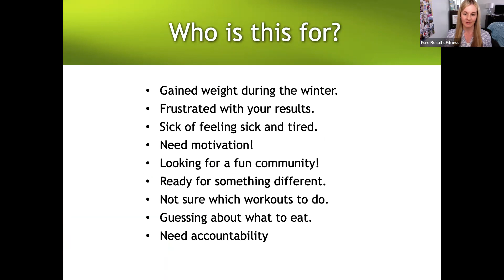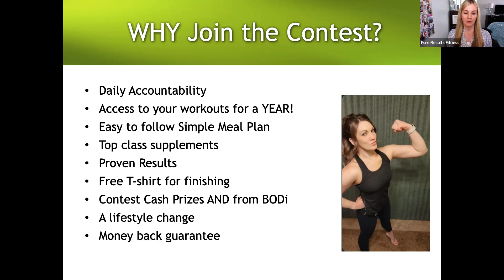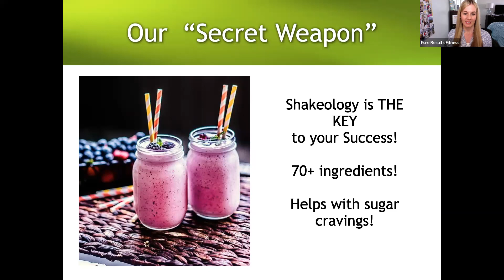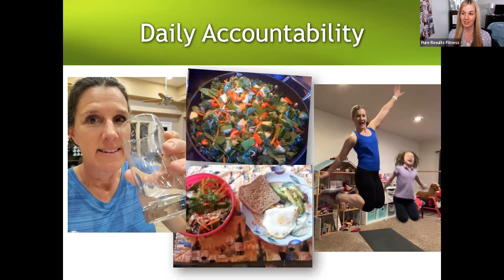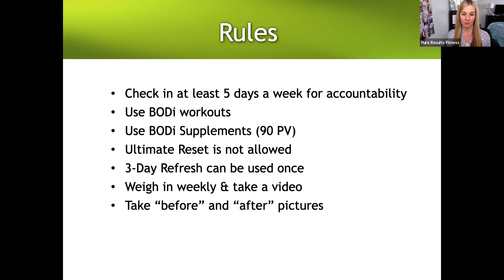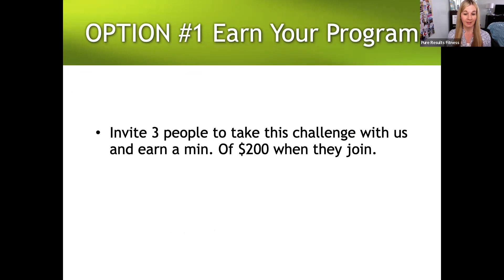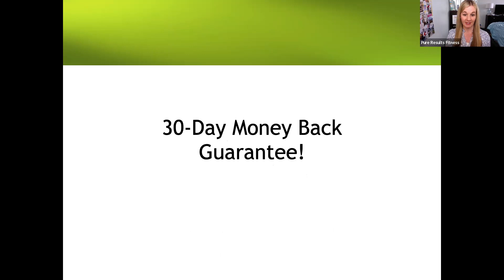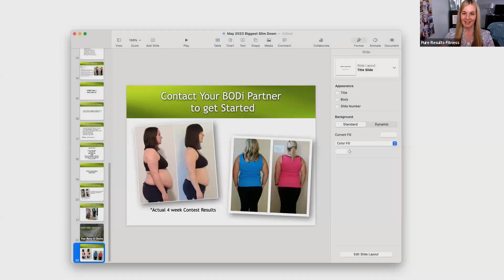Biggest Slim Down Contest May 2023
Contact the person who invited you to this contest to get started. We are excited to help you get results!